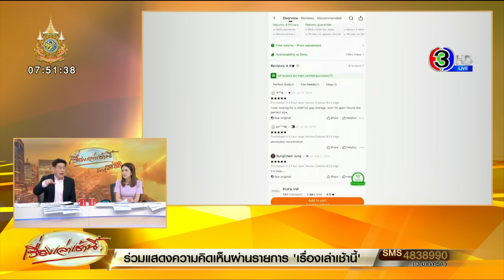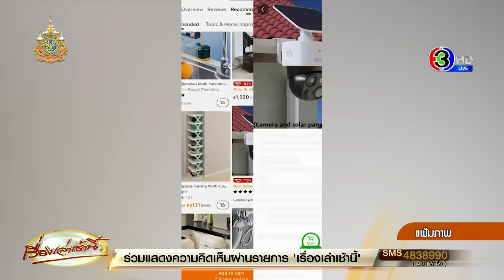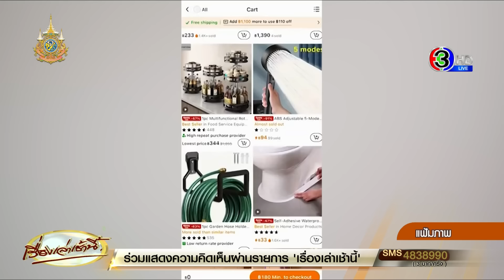วอนรัฐ ทำอะไรสักอย่าง! ธุรกิจชามตราไก่ ลำปาง วิกฤต โดนจีนตีตลาด ทำขายใบละ 5 บาท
ผู้ประกอบการ ธุรกิจชามตราไก่ ลำปาง วอนรัฐบาล ทำอะไรสักอย่าง หลังโดนสินค้าจีนตีตลาด ทำขายใบละ 5 บาท ก๊อปปี้ตัวไก่เหมือนเป๊ะ โรงงานในไทยใกล้สูญพันธุ์ เหลือไม่ถึง 100 แห่ง

วานนี้ (13 ส.ค. 67) นายปรีชา ศรีมาลา นายกสมาคมเครื่องปั้นดินเผาจังหวัดลำปาง เผยว่า หลังจากช่วงธุรกิจการโควิดที่ผ่านมา ทำให้สถานการณ์ตลาดเซรามิกในจังหวัดลำปางทั้ง 13 อำเภอ ถือว่ากระทบอย่างหนัก และสถานการณ์เริ่มวิกฤตเรื่อย ๆ

กระทั่งล่าสุด 3 เดือน ที่ผ่านมา หรือประมาณเดือนพฤษภาคม 2567 ตลาดเซรามิกลำปางเริ่มซบเซา หลังจากสังเกตได้ว่าชามตาไก่เซรามิกลำปาง จากเดิมผู้ประกอบการร้านค้าขายในจังหวัดลำปางที่สั่งไปขาย ยอดสั่งชามตราไก่ลดลง เพราะทราบข้อมูลมาว่า มีผู้ประกอบการจากประเทศจีน นำ จาน ชาม สินค้าเซรามิก ส่งเข้ามาที่ไทย มาขายให้กับพ่อค้าแม่ค้าในจังหวัดลำปาง

โดยราคาเซรามิกชามตราไก่ บางทีส่งมาจากจีน ขายส่งเพียงชามละ 5 บาท ส่วนที่ จ.ลำปาง ต้นทุนตกใบละ 20-25

นายกสมาคมเครื่องปั้นดินเผาลำปาง บอกว่า เขาจะดั๊มราคามาแข่งกับบ้านเรา ซึ่งหากธุรกิจเซรามิกผู้ประกอบการในจังหวัดลำปางปิดตัวไป เขาก็จะผูกขาดเพียงแห่งเดียว และจากนั้นเขาก็จะตั้งราคาที่สูงเพื่อมาขายเอง ซึ่งอาจจะแพงกว่าราคาตลาดปกติ

นายกสมาคมเครื่องปั้นดินเผาลำปาง บอกอีกว่า ธุรกิจร้านเซรามิกเดิมที่มีประมาณ 300 โรงงาน ปัจจุบันเหลือ 89 โรงงานเท่านั้น ซึ่งขณะนี้ ถือว่าเป็นสถานการณ์ที่ตกต่ำเป็นอย่างมาก

หากเป็นอย่างนี้ต่อไป ไม่มีมาตรการใดจากรัฐบาลเข้ามาช่วย คิดว่าธุรกิจเซรามิกลำปาง จะต้องกระทบเป็นลูกโซ่แน่นอน กระทั่งแรงงานต่าง ๆ โรงงานผลิตดินขาว ซึ่งเป็นวัตถุดิบสำคัญในการปั้นถ้วยชามเซรามิก ก็จะกระทบกันไปอย่างหนัก

ซึ่งขณะนี้โดนซ้ำเติมจากสินค้าออนไลน์ จากแพลตฟอร์มต่าง ๆ จากประเทศจีนที่ส่งเข้ามาที่ตลาดในเมืองไทย และถ้วยชามตราไก่นั้นเป็นสัญลักษณ์สำคัญของจังหวัดลำปาง และจังหวัดลำปางก็ใช้ดินขาวที่จังหวัดลำปางผลิตชามเซรามิกต่าง ๆ

ขณะนี้ ประเทศจีนนั้นนอกจากจะทำถ้วยตราไก่เลียนแบบแล้ว ยังทำรูปแบบอื่น ๆ เข้ามาอย่างต่อเนื่อง ซึ่งหากรัฐบาลไม่ควบคุม หรือทางรัฐบาลไม่ออกมาดูแล  ธุรกิจเซรามิกลำปางต้องเจ๊งแน่นอน

ขอวิงวอนรัฐบาลให้ช่วยเร่งแก้ปัญหาแก้ไขปัญหานี้โดยด่วน จะกระทบอย่างหนักกับลูกโซ่แรงงาน เครื่องจักรวัตถุดิบต่าง ๆ อย่างแน่นอน

วานนี้ (13 ส.ค. 67) นายเศรษฐา ทวีสิน นายกรัฐมนตรี กล่าวภายหลังการประชุมคณะรัฐมนตรีว่า ที่ประชุมสั่งการให้ กระทรวงพาณิชย์ / กระทรวงการคลัง / กระทรวงเกษตรและสหกรณ์ / กระทรวงดิจิทัลเพื่อเศรษฐกิจและสังคม / กระทรวงสาธารณสุข / กระทรวงอุตสาหกรรม / สำนักงานตำรวจแห่งชาติ โดยมีนายภูมิธรรม เวชยชัย เป็นเจ้าภาพ ในการมาตรการป้องกันและปราบปรามธุรกิจขายสินค้า จากต่างประเทศอย่างผิดกฎหมาย

โดยให้มีการตรวจสอบการจดทะเบียนการค้า และใบอนุญาตต่าง ๆ รวมไปถึงการนำเข้าสินค้าจากต่างประเทศ และการชำระอากรขาเข้าของผู้ประกอบการ เพื่อหาทางสนับสนุน และพัฒนาให้ผู้ประกอบการ SME ของไทย สามารถปรับตัว และแข่งขันได้ในตลาดออฟไลน์ และออนไลน์ ซึ่งจะมีการเสริมมาตรการภายในสิ้นเดือนนี้

นายชัย วัชรงค์ โฆษกประจำสำนักนายกรัฐมนตรี เปิดเผยว่า นายเศรษฐา ทวีสิน นายกรัฐมนตรี มุ่งยกระดับการดำเนินงานเพื่อคุ้มครองผู้ประกอบการและผู้บริโภคของไทย สกัดกั้นสินค้านำเข้าที่ไม่ได้มาตรฐาน ละเมิดลิขสิทธิ์ และสินค้าผิดกฎหมายอย่างเคร่งครัด

ทั้งนี้ รัฐบาล โดยกระทรวงพาณิชย์และหน่วยงานที่เกี่ยวข้องขานรับนโยบาย โดยได้หารือกำหนดมาตรการกำกับมาตรฐานสินค้านำเข้าจากต่างประเทศ เพื่อสร้างความเชื่อมั่นต่อสินค้าและบริการที่มีคุณภาพและมาตรฐานให้กับผู้บริโภคในประเทศ นอกเหนือจากการเก็บภาษีมูลค่าเพิ่มจากสินค้านำเข้าที่ซื้อผ่านทางออนไลน์ที่มีมูลค่าต่ำกว่า 1,500 บาท เริ่มตั้งแต่บาทแรก

โฆษกประจำสำนักนายกรัฐมนตรี กล่าวว่า กระทรวงพาณิชย์ ได้บูรณาการความร่วมมือกับกระทรวงการคลัง กระทรวงดิจิทัลเพื่อเศรษฐกิจและสังคม กระทรวงอุตสาหกรรม กระทรวงสาธารณสุข กรมสอบสวนคดีพิเศษ สำนักงานคณะกรรมการส่งเสริมการลงทุน สำนักงานคณะกรรมการคุ้มครองผู้บริโภค สำนักงานพัฒนาธุรกรรมทางอิเล็กทรอนิกส์ เพื่อกำหนดมาตรการกำกับมาตรฐานการนำเข้าสินค้าในรูปแบบออฟไลน์และออนไลน์